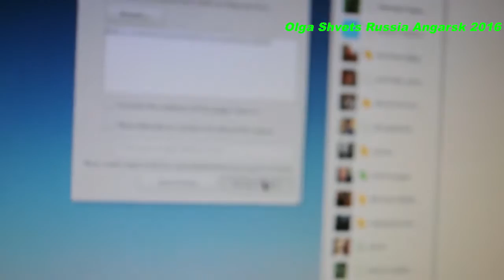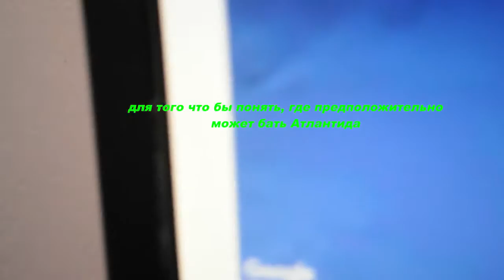В поисках Атлантиды по Google maps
Я думаю, что мой поиск и интерес вполне логичны. Ведь еще 20 лет назад, нельзя было заглянуть на дно океана. А сейчас пожалуйста!
Карта работала очень медленно и то и дело падала. Но главное увидеть все же удалось.
Только мне непонятно, ПОЧЕМУ ТО, ЧТО ЯСНО КАК БЕЛЫЙ ДЕНЬ МНЕ... НЕПОНЯТНО УЧЕНЫМ ИЗ ИНСТИТУТОВ.
В ОБЩЕМ МИР МАЛЕНЬКИЙ И ХРУПКИЙ КАК ВИДИТЕ.
ДАВАЙТЕ ЕГО БЕРЕЧЬ И ЖИТЬ В МИРЕ.